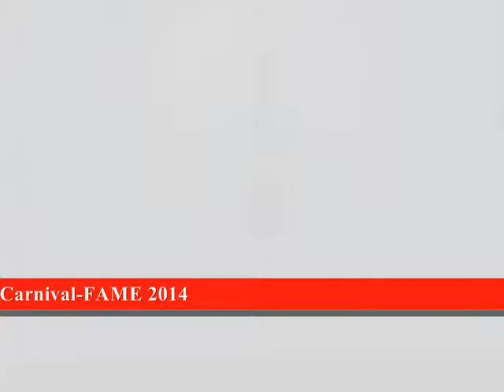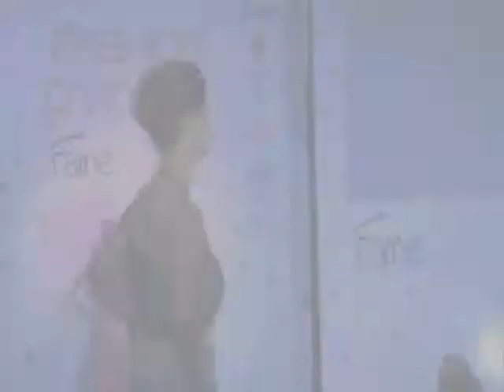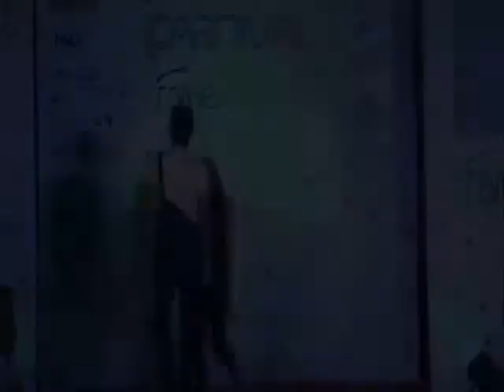JIMS [Jagan Institute of Management Studies] Theme - Denim Mania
Filmipassion.com Presents Fashion Carnival FAME - 2014
Fashion Partner -JIMS [Jagan Institute of Management Studies]
Theme - Denim Mania
Watch out the video for the designs.